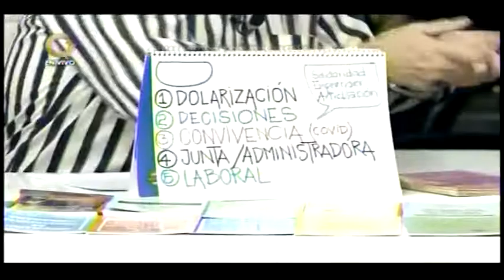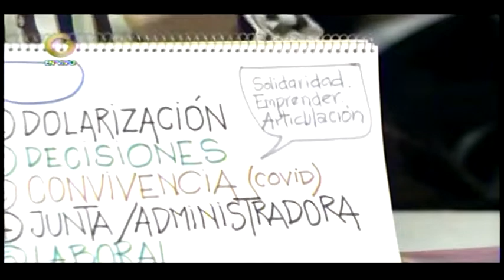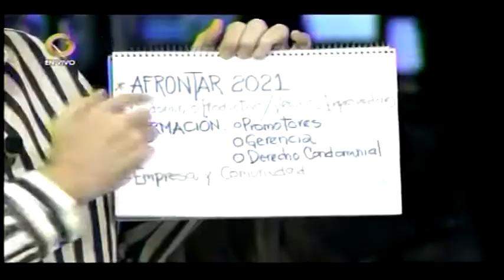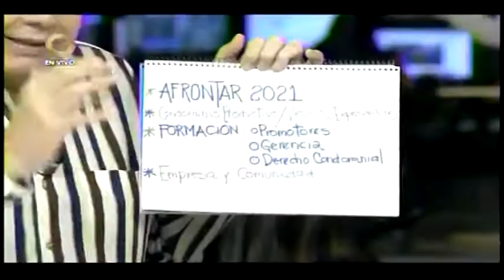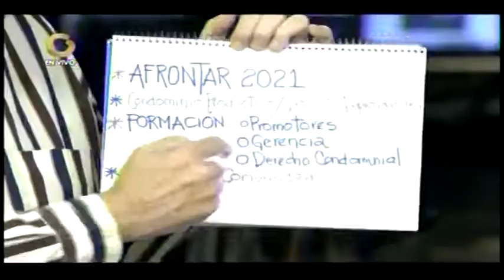Casos y Cosas de Condominio y Propiedad Horizontal con Elías Santana (2)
Transmitido el Miercoles 06 de Enero 2021